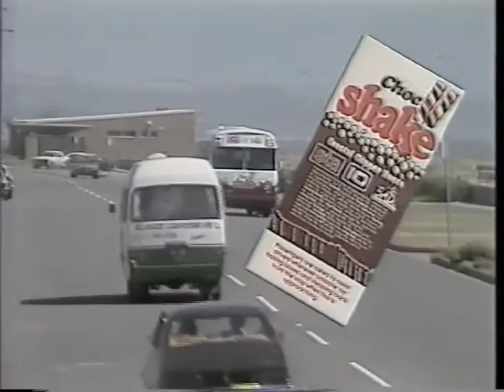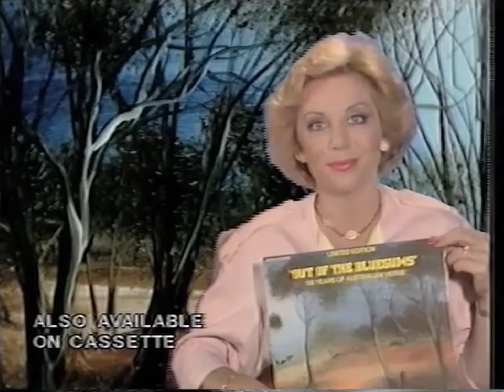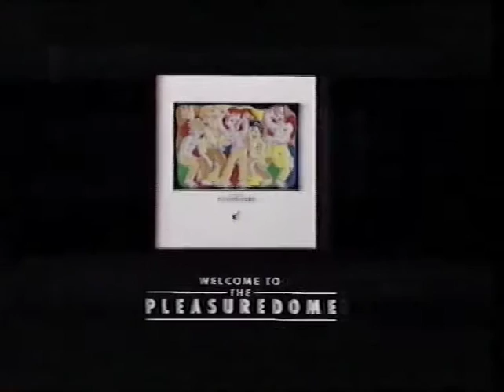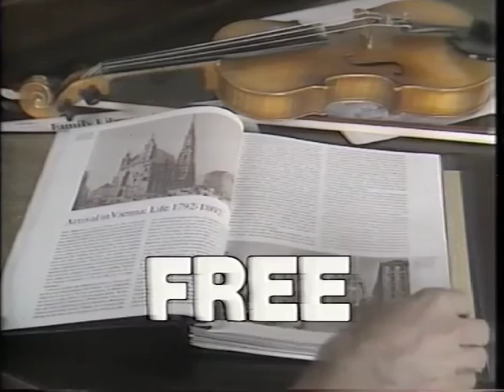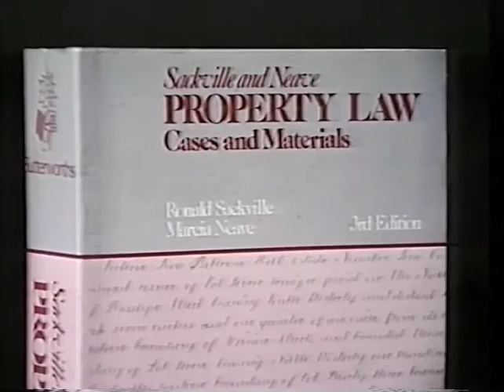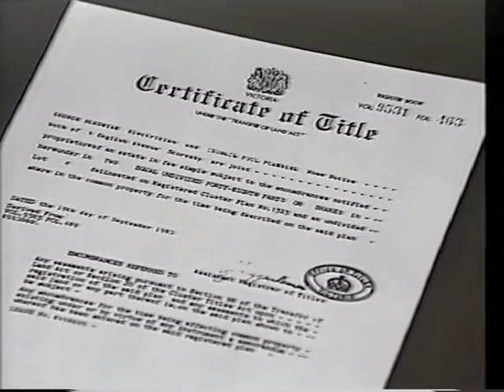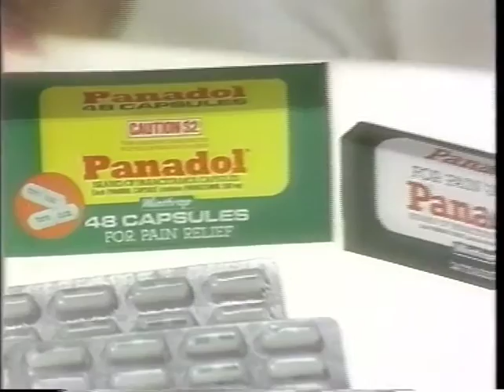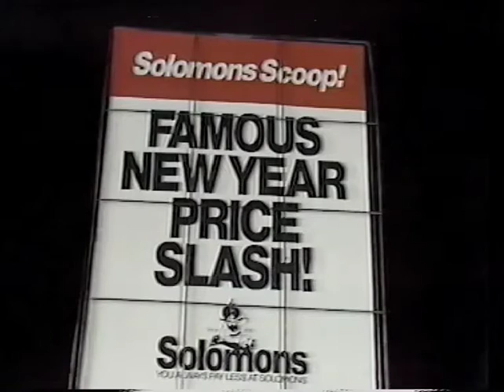Aussie TV Commercial Breaks Part 33 (SAS-10, 1984)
Here is my thirty-third is a series of videos of Australian TV Commercial Break Compilations. If have any Australian TV Shows or Commercials on VHS or Betamax Tapes or DVD copies from VHS or Betamax tapes please email at I will put a list on my Facebook I want commercials From 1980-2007. On VHS and Betamax.
List of Commercials:
1. Tina Turner Private Dancer Album (00:00-00:30)
2. Channel 10 Christmas Appeal (00:30-01:00)
3. Don’t Drive and Drive (01:00-01:30)
4. The A Team Promo (01:30-02:00)
5. Splashdown (02:00-02:30)
6. Patsy Biscoe’s 50 Favourite Nursery Rhymes Volume 2 J&B Album (02:30-03:01)
7. SAS10 5AD Choc Shake Coastal Clipper (03:01-03:31)
8. Masquerade Promo (03:31-04:02)
9. Out of the Bluegums 150 Years of Australian Verse J&B Album with Ita Buttrose (04:02-04:32)
10. Foster Parents Plan (04:32-05:32)
11. SAS10 The News Mitsubishi Summer Express (05:32-06:01)
12. David Jones Christmas Staff Quire (06:01-07:01)
13. Frankie goes to Hollywood Welcome to the Pleasuredome Album (07:01-07:31)
14. The Neverending Story Trailer (07:31-08:06)
15. Red Tulip (08:06-08:36)
16. Harry’s Garden (08:36-09:06)
17. Frunkle Wagnall’s Family Library of great Music (09:06-10:06)
18. Whitehead Fine Furniture Summer Sale (10:06-10:16)
19. Law Students Legal Aid Society (10:16-10:46)
20. Whitewood Centre (10:46-11:16)
21. SA Great Valencia Oranges (11:16-11:46)
22. Club Mildura (11:46-12:46)
23. Lounge Discounters #1 (12:46-13:15)
24. Marineland (13:15-13:45)
25. Dune Trailer (13:45-14:14)
26. Chief Charley’s (14:14-14:44)
27. The Furniture Works (14:44-15:14)
28. The Coolangatta Gold Trailer (15:14-15:44)
29. Panadol (15:44-16:14)
30. Budget Plan ahead Rates (16:14-16:44)
31. Paint pot (16:44-17:14)
32. Electronic Sales and Rentals #1 (17:14-18:04)
33. Electronic Sales and Rentals #2 with KG (18:04-19:02)
34. Solomons Carpets (19:02-19:18)
35. Lounge Discounters #2 (19:18-19:47)
36. Become a Big Brother from Adelaide Central Mission (19:47-20:08)
37. Ghostbusters Trailer (20:08-20:43)
I found in a box of tapes I got from the Op Shop Warehouse I work on a Polaroid Supercolor E180 VHS Cassette, which was then converted to DVD. Hooroo! I'm Earnest Hartley and I speak the truth about Australian Television.